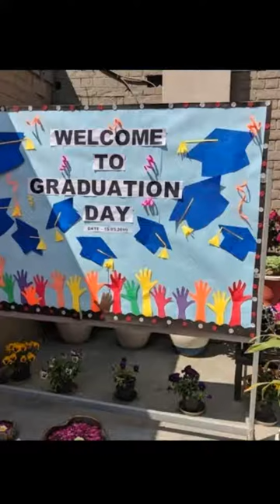Beautiful memories of Hans Raj Model School ❤️❤️ Let's re-live our beautiful past ❤️❤️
School life has been the best time we all have had and this is the small trailer of my beautiful school memories ❤️❤️